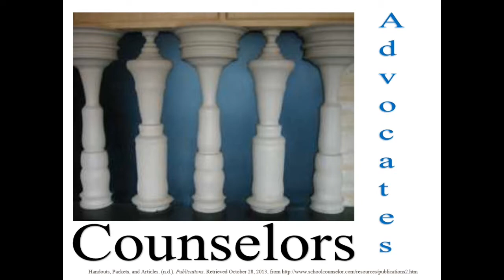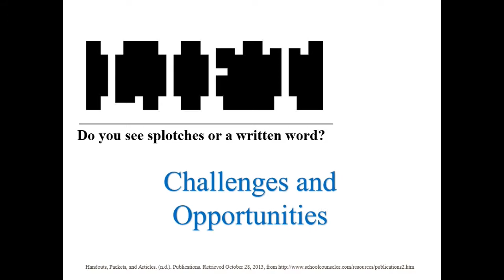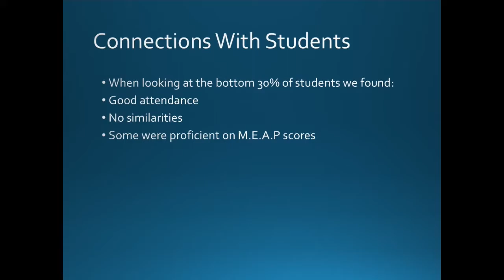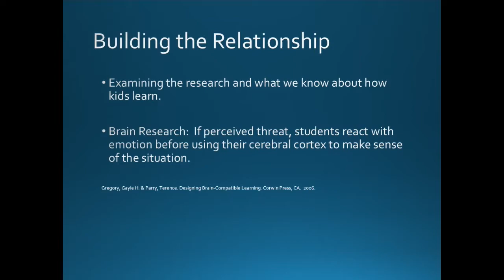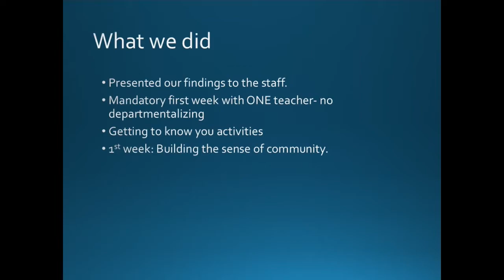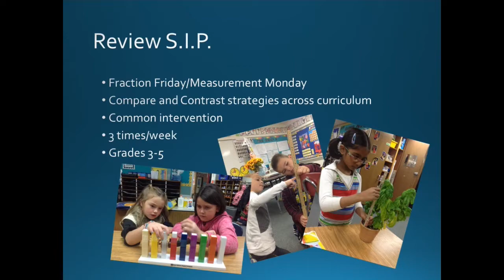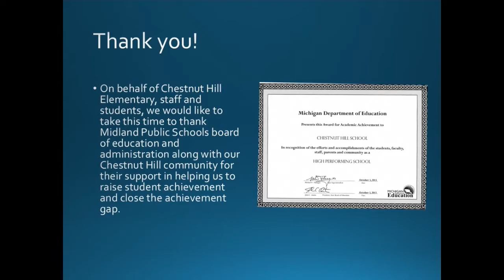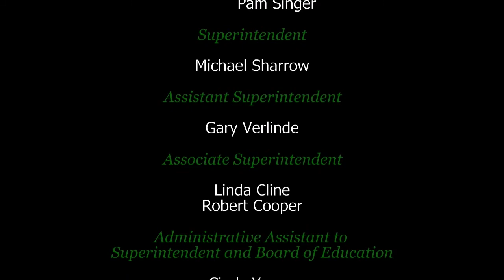Midland Public Schools Board of Education Meeting - October 28, 2013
Midland Public Schools Board of Education meeting from October 28, 2013.